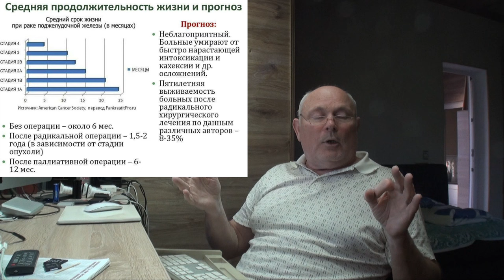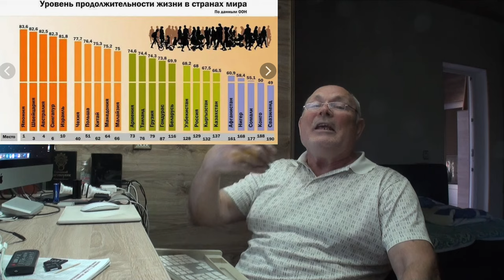УДАЛИМ МАТКУ ИЛИ ОСТАВЛЯЕМ. Малахов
Удалять матку или оставляем. Кто не знает, как надо лечить ... удаляет! А кто знает ... оставляет и живет далее, здоровой, полноценной жизнью!!!